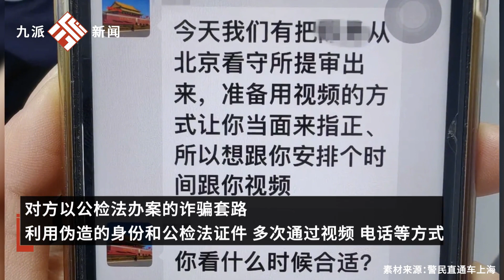阿姨遇電詐獨自連開7次鐘點房，賓館報警民警勸阻保住50萬養老金